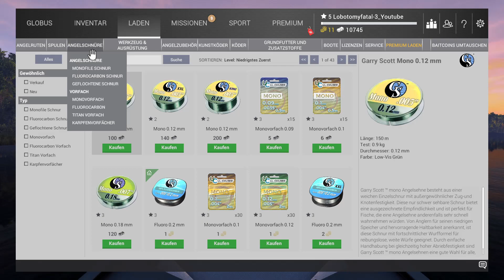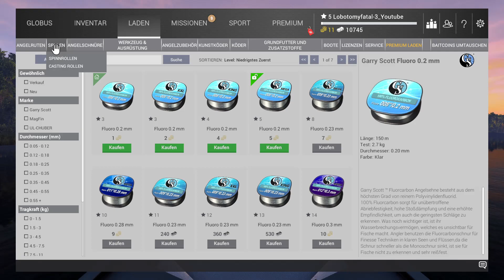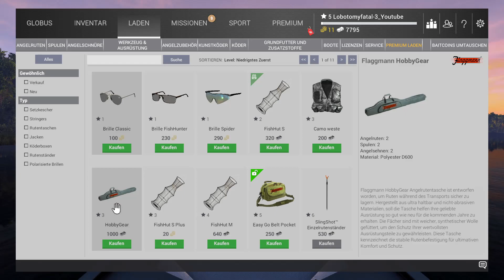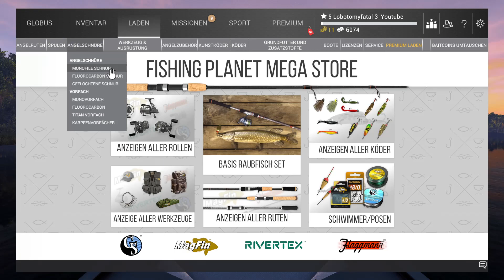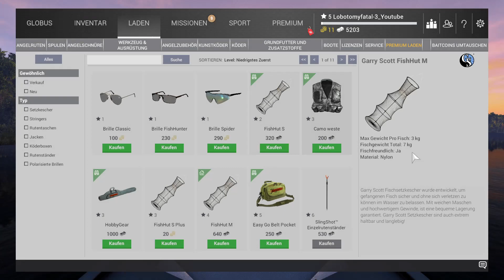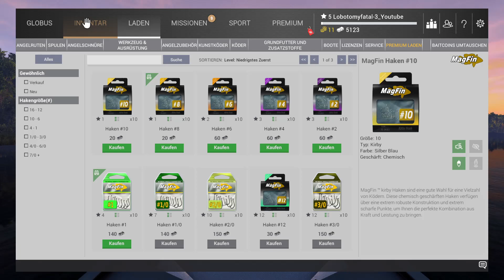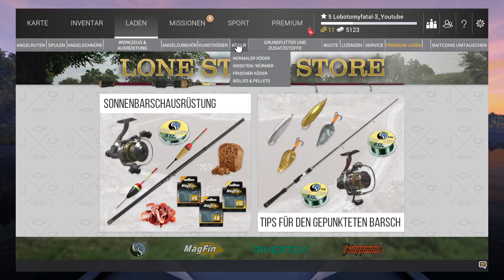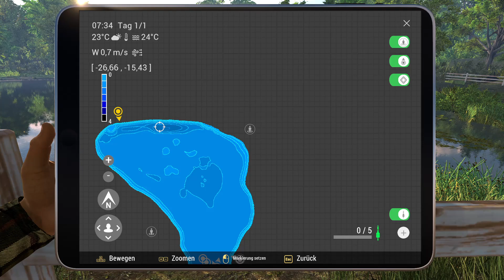Fishing Planet Staffel 3 Folge 2 Erste Spinnfisch Ausrüstung